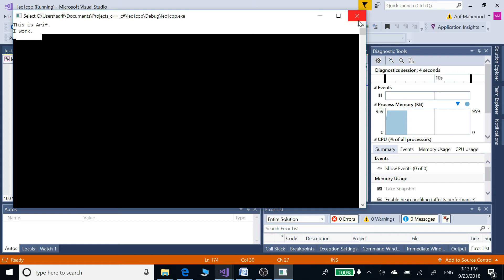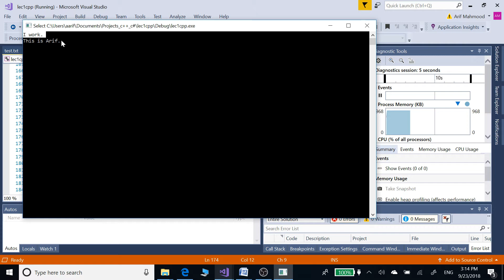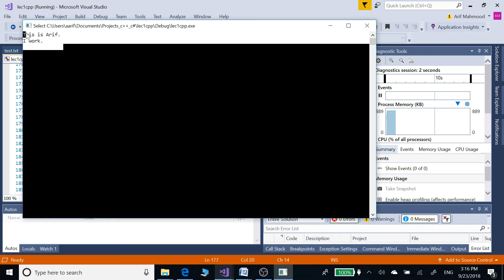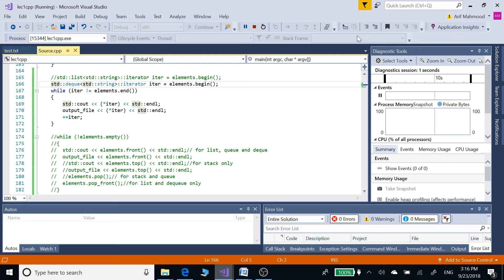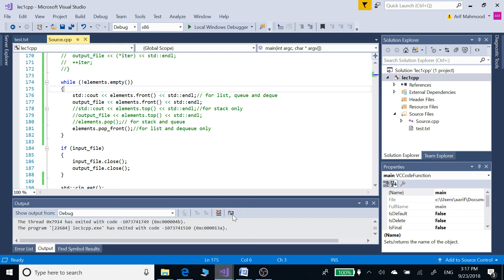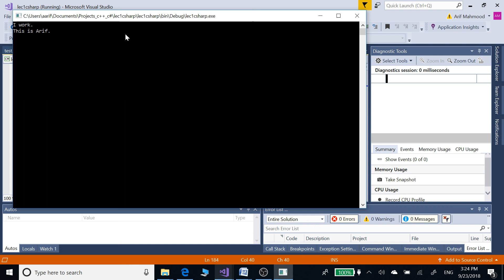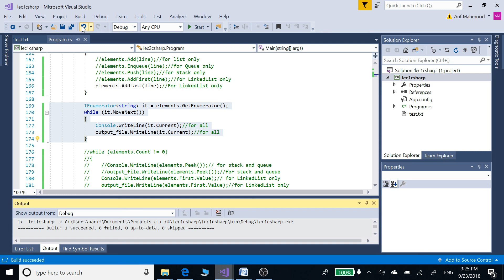Queue Stack Deque LinkedList (containers/collections) in c++ and c# 43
Shows how to implement queue, stack, deque and LinkedList in c plus plus and c sharp. How to iterate through queue, stack and LinkedList data structures. How to use functions like AddFirst, AddLast, Enqueue, Dequeue, pop and push.

c++ code:
include ‹iostream› //for cout
include ‹fstream› // for ofstream/ifstream
include ‹string› //for ‹‹ and getline
include ‹list› //for lists
//include ‹queue› //for queue FIFO
include ‹stack› //for stack LIFO
//include ‹deque› // for deque
int main(int argc, char *argv[])
 std::ifstream input_file("test.txt");
 std::ofstream output_file("test.txt.out");

 std::list‹std::string› elements;
 //std::queue‹std::string› elements;
 //std::stack‹std::string› elements;
 //std::deque ‹std::string› elements;

 std::string line;
 for (int line_no = 1; std::getline(input_file, line); ++line_no)
  elements.push_back(line);// list and deque
  //elements.push( line );// queue and stack

std::list‹std::string›::iterator iter = elements.begin();
 //std::deque‹std::string›::iterator iter = elements.begin();
 //while (iter != elements.end())
 // std::cout ‹‹ (*iter) ‹‹ std::endl;
 // output_file ‹‹ (*iter) ‹‹ std::endl;
 // ++iter;

 while (!elements.empty())
  std::cout ‹‹ elements.front() ‹‹ std::endl;// for list, queue and deque
  output_file ‹‹ elements.front() ‹‹ std::endl;
  //std::cout ‹‹ elements.top() ‹‹ std::endl;//for stack only
  //output_file ‹‹ elements.top() ‹‹ std::endl;
  //elements.pop();// for stack and queue
  elements.pop_front();//for list and dequeue only

 if (input_file)
  input_file.close();
  output_file.close();

 std::cin.get();
 return 0;

c# code:
using System;
using System.Collections.Generic;//for string,List and IEnumerator,Queue,Stack
using System.IO;//to use StreamReader

namespace lec2csharp
    class Program
        static void Main(string[] args)
            StreamReader input_file = new StreamReader("test.txt");
            StreamWriter output_file = new StreamWriter("test.txt.out");

            //List‹string› elements = new List‹string›();
            //Queue‹string› elements = new Queue‹string›();
            //Stack‹string› elements = new Stack‹string›();
            LinkedList‹string› elements = new LinkedList‹string›();

            string line = "";
            for (int line_no = 1; (line = input_file.ReadLine()) != null; ++line_no)
                //elements.Add(line);//for list only
                //elements.Enqueue(line);//for Queue only
                //elements.Push(line);//for Stack only
                //elements.AddFirst(line);//for LinkedList only
                elements.AddLast(line);//For LinkedList only

            Ienumerator‹string› it = elements.GetEnumerator();
            while (it.MoveNext())
                Console.WriteLine(it.Current);//for all
                output_file.WriteLine(it.Current);//for all

            //while (elements.Count != 0)
            //    //Console.WriteLine(elements.Peek());// for stack and queue
            //    //output_file.WriteLine(elements.Peek());//for stack and queue
            //    Console.WriteLine(elements.First.Value);// for LinkedList only
            //    output_file.WriteLine(elements.First.Value);//for LinkedList only
            //    //elements.Dequeue();//for Queue only
            //    //elements.Pop();//for Stack only
            //    elements.RemoveFirst();//for LinkedList only

            if (input_file != null)
                input_file.Close();
                output_file.Close();

How to work with C# queues tutorial
How to work with Queues in C#
Tutorial Stacks and Queues in C#